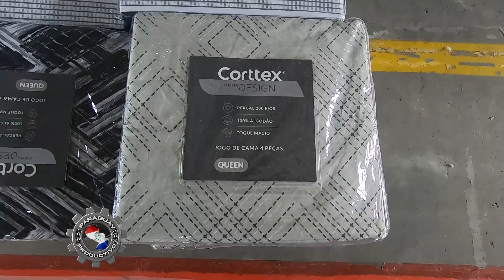Empresa Pablo Fernández Parte 3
En este episodio empezamos un recorrido por las instalaciones de la Empresa, observamos y conocemos la manera que se desempeñan los excelentes trabajadores que prestan servicios a dicha firma.